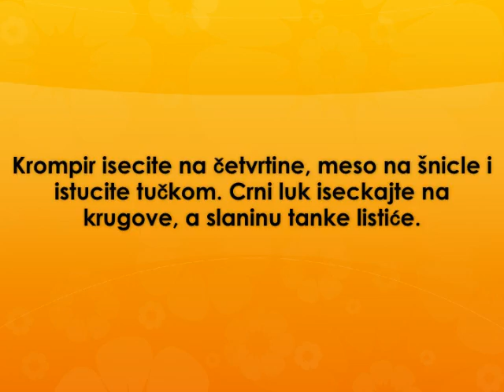Meso u sacu Recept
recept za meso u sacu